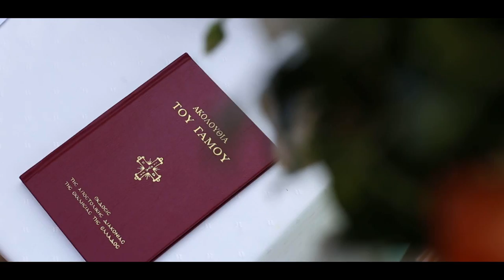Wedding Video Beyondfilms.gr | The Film @ Ktima Irida | Athens, Greece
Fine Art Wedding Photography/Cinematography